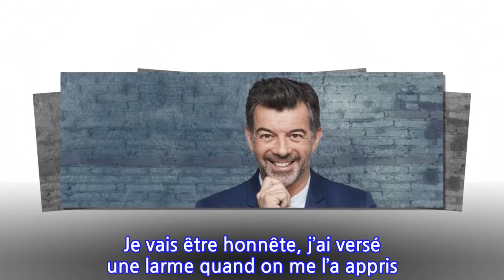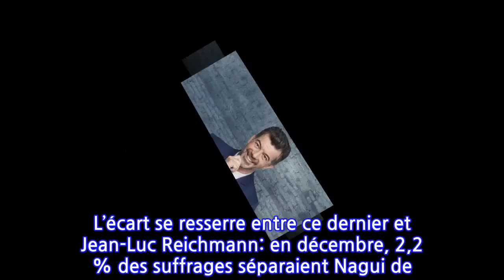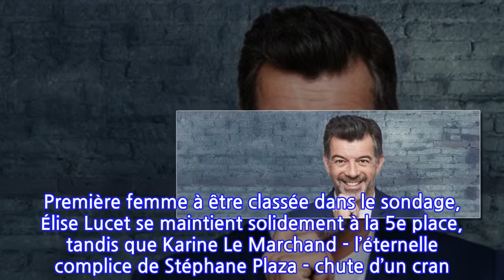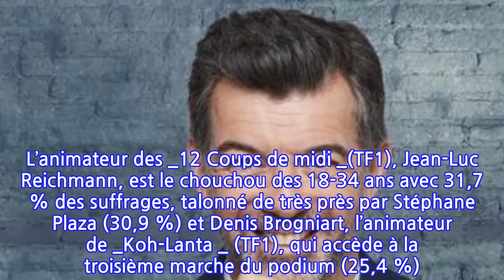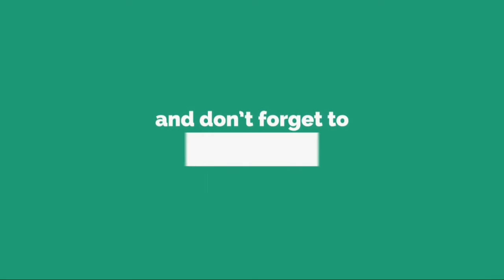Stéphane Plaza, animateur préféré des Français: «J’ai versé une larme quand on...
Stéphane Plaza, animateur préféré des Français: «J’ai versé une larme quand on me...
Depuis la création de notre sondage _TV Magazine _-OpinionWay sur les animateurs préférés des Français, c’est une première! Stéphane Plaza, l’un des piliers de M6, décroche la palme après le règne de Michel Cymes (six fois premier) et Nagui (deux fois). Habitué à les talonner, l’animateur effectue une belle percée et termine la saison en beauté.
INFORMATION
• Source: tvmag